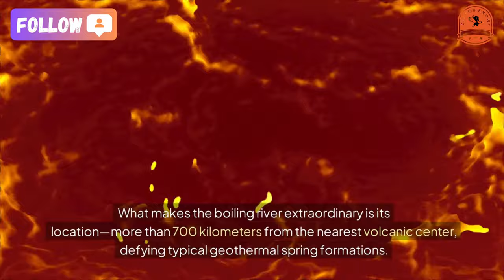Boiling River - Hidden Secrets in the Amazon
The Boiling River: Nature’s Fiery Secret Hidden in the Amazon
Imagine a river so hot it can boil animals alive—this isn’t a scene from a sci-fi movie, but a breathtaking reality in the Amazon rainforest. The Shanay-timpishka, or the “boiling river,” stretches over 6 kilometers through the jungle with an average temperature of 86°C (186°F). This natural marvel, also known as La Bomba in Peru, has intrigued locals for centuries and baffled scientists who only recently began to uncover its secrets.
In 2011, Peruvian geophysicist Andrés Ruzo became the first scientist to study this river after hearing stories passed down by indigenous communities. What makes the boiling river extraordinary is its location—more than 700 kilometers from the nearest volcanic center, defying typical geothermal spring formations.
What He Found Will Amaze You
Ruzo’s research revealed that the river’s heat comes from a massive hydrothermal system. Rainwater seeps deep into the Earth, gets superheated by geothermal energy, and resurfaces through cracks in the Amazon. What’s even more fascinating? The water starts out cold and heats up only as it flows past a snake-shaped rock hiding a powerful hot spring.
The river is wide enough to rival a two-lane road, and its heat can kill animals instantly. According to Ruzo, animals that fall into the river lose their eyesight first before their flesh begins to boil—an eerie reminder of the river’s deadly power.
A Sacred Wonder
To the indigenous peoples, the boiling river is more than a natural phenomenon—it’s a sacred place, believed to connect humans with the spiritual world. This mix of science and spirituality has made Shanay-timpishka a symbol of the fragile balance between humanity and nature.
However, like much of the Amazon, the boiling river faces serious threats from deforestation, illegal mining, and fossil fuel extraction. Ruzo delayed announcing his findings until the Peruvian government took steps to protect the river. Today, researchers are urging the government to declare it a national monument and promote responsible ecotourism to save this one-of-a-kind ecosystem.
Mysteries Still Remain
Even in the 21st century, the boiling river reminds us that Earth holds secrets waiting to be uncovered. How does a river like this exist so far from volcanic activity? What other natural wonders remain hidden in the Amazon’s depths?
Let us know what you think! Could this fiery river become a symbol for conservation?
★ Music editing software: dj virtual 9
★ Editing software: Camtasia9
★ Rendering software: FastStone Capture